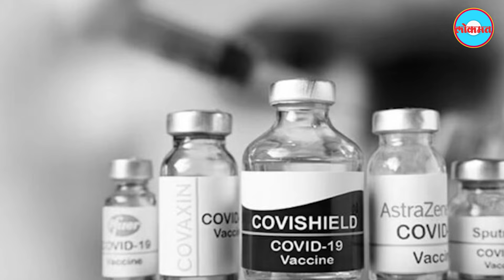Covid-19 Vaccine | भारत में करोड़ों लोगों को दी गई थी डोज, साइड-इफेक्ट्स पर क्या बोले डॉक्टर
COVID-19 रोधी वैक्‍सीन Covishield बनाने वाली कंपनी AstraZeneca ने माना है कि इसे लेने वाले लोगों में रेयर साइड इफेक्‍ट हो सकते हैं. इस मामले के बाद से इस वैक्सीन को लेकर भारत में भी लोगों के मन में कई तरह के सवाल उठ रहे हैं, जिसको लेकर हमने बातचीत की सर गंगाराम हॉस्पीटल के मेडिसिन डिपार्टमेंट के चेयरमैन डॉक्टर एस.पी. बयोत्रा से.